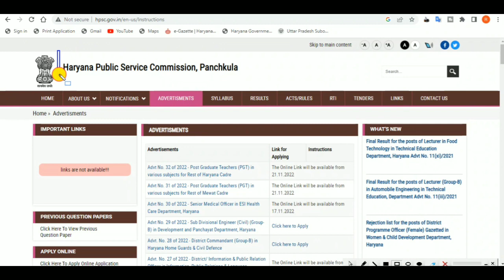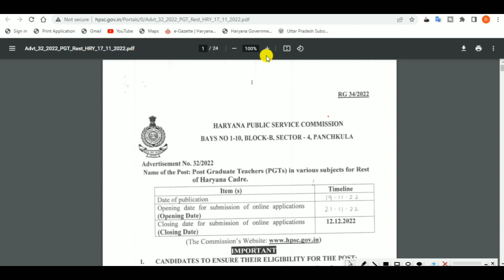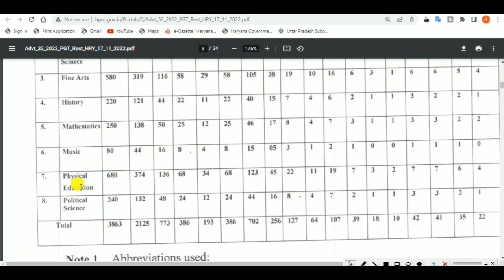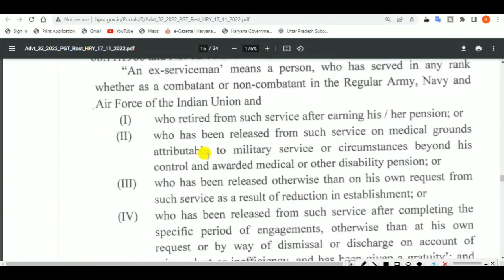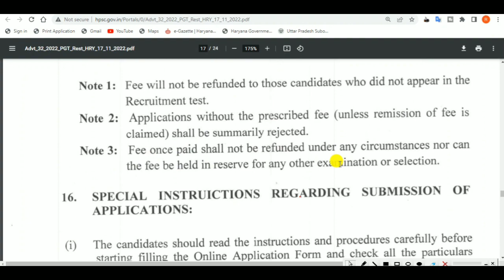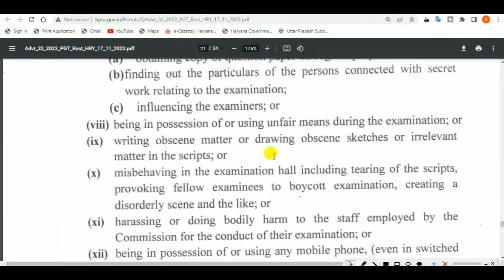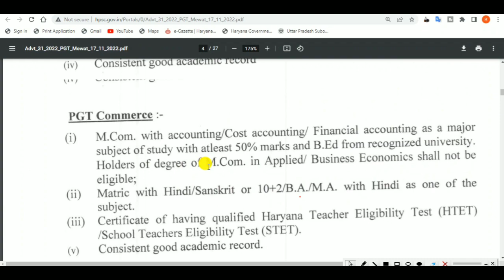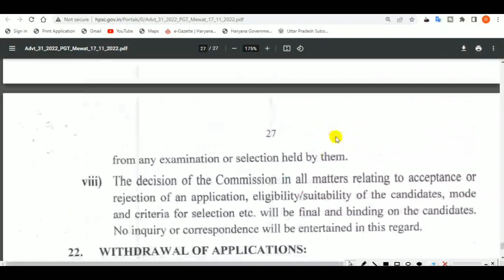Hpsc नई भर्ती 2022. HPSC pgt teacher vancncy 2022 . HPSC new recruitment 2022. HPSC Hcs update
In this video, we'll discuss the  Hpsc recruitment Advt No. 32 of 2022 - Post Graduate Teachers (PGT) in various subjects for Rest of Haryana Cadre

TAGS.